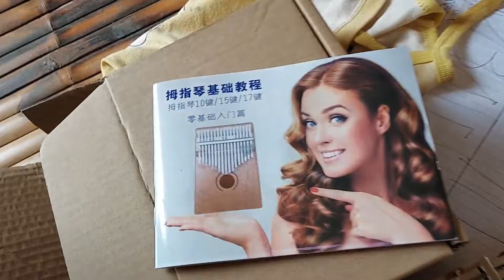คาลิมบา.เครื่องดนตรี คล้ายระนาด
คาลิมบา.เครี่องเล่นดนตรี.ไม่เคยเห็น